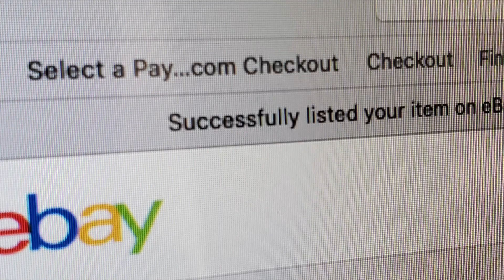Selling on eBay- USPS shipping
This video is about documenting my journey with eBay.

I HAVE 2:
seemarieonsnap

TBA